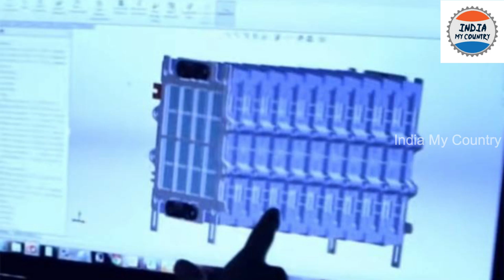చైనాకి సిగ్గువచ్చేలా మరోసారి తన స్నేహాన్ని నిరూపించుకున్న ఇజ్రాయేల్.! భారత్ లో దిగనున్న Air battery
Watch; చైనాకి సిగ్గువచ్చేలా మరోసారి తన స్నేహాన్ని నిరూపించుకున్న ఇజ్రాయేల్.! భారత్ లో దిగనున్న Air battery